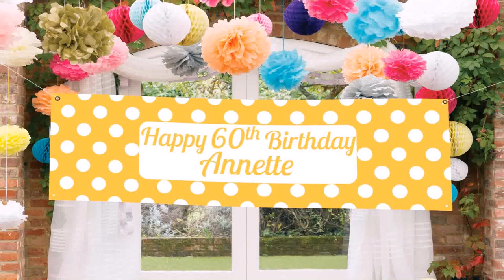Birthday Party Decoration Ideas For Home